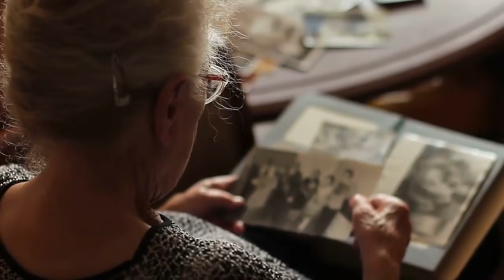هل كل ذكرياتنا حقيقية بالفعل وحدثت كما نتذكرها ؟ الاجابة ستثير دهشتك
في دراسة أُجريَت في التسعينات، تذكّر المشاركون لحظات ضياعهم في مركز التسوّق عندما كانوا أطفالاً، البعض سرٌد هذه الذكريات بتفاصيل حية، حتى أن أحدهم تذكّر أستطاع تذكُر القميص الذي كان يرتديه العجوز الذي أنقذهم. في الواقع، لم يتعرض أياً منهم للضياع في مركز تسوّق طيلة حياته، إذن ما الأمر!؟ لقد أنتجوا هذه الذكريات المزيفة عندما أقنعهم علماء النفس الذين أجروا الدراسة بمساعدة والديهم أنهم ضاعوا، وعلى الرغم من أنهم قد لا يتذكرون الحادث فلم يكن شخصاً أو شخصين الذين سردوا لحظات ضياعهم؛ بل ربع المشاركين، قد تبدو هذه النتائج لا تُصدٌق لكنها في الواقع تعكس تجربة شائعة جداً، تجربة تجعلنا نخلق ذكريات زائفة من وحي خيالنا.